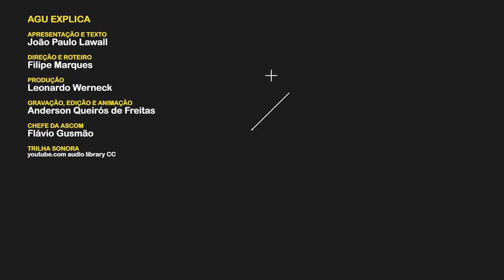AGU Explica - Nomeação, Posse e Exercício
Produzido pela Ascom/AGU